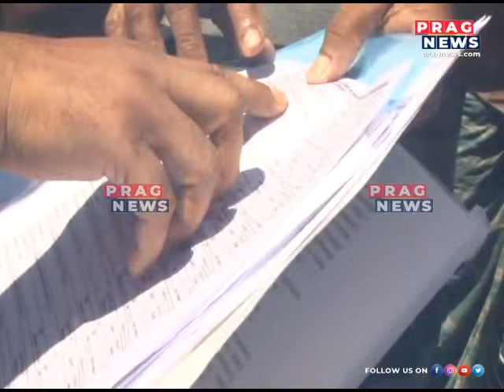SOIL EROSION DUE TO FLOOD IN BRAHMAPUTRA RIVER SHORELINE: DHUBRI AREA